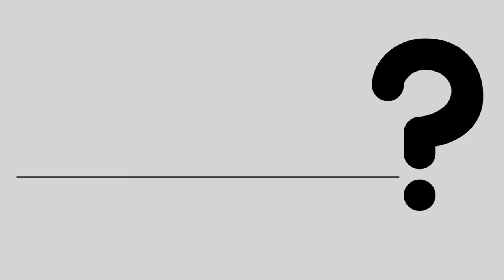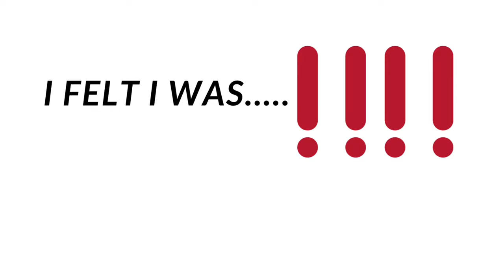TIPS BEFORE TRAVELING ABROAD.HOMESICK KILLS YOU.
To all OFW and FRONTLINERS ABROAD.
Watch this before you take OFF for abroad. TIPS BEFORE TRAVELING ABROAD.
My MOTHER is the reason why I came home. How about YOU?
WARNING: scene maybe to emotional😐 ready your tissue paper.
Are PAINS, PAGLUHA/CRY and HOMESICK are part of being you as OFW?
How you will overcome this, what IF during this time of PANDEMIC you cannot go home because of your employer. What will you do? How can you even ask for VACATION LEAVE?
I HOPE this video will help you get through with these situations and somehow consider this upon submitting your APPLICATION to work away from your family...MILES AWAY.

Thanks a lot and love you all...